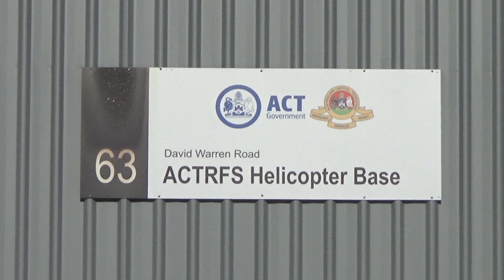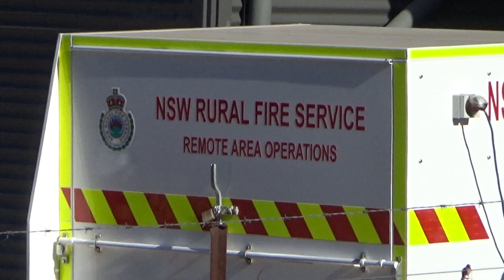NSW RFS Rapid Aerial Response Team - North Black Range Bushfire Emergency 30/11/2019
Video of NSWRFS Rapid Response Team at the ACTRFS Helicopter Base in Canberra.